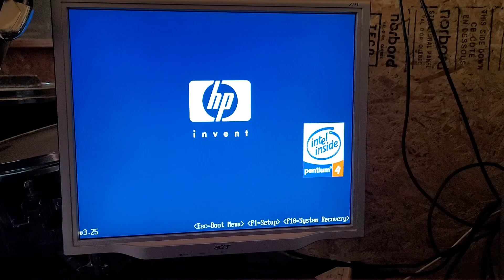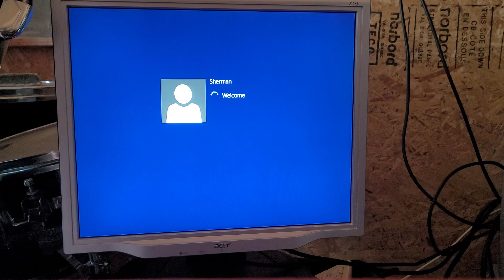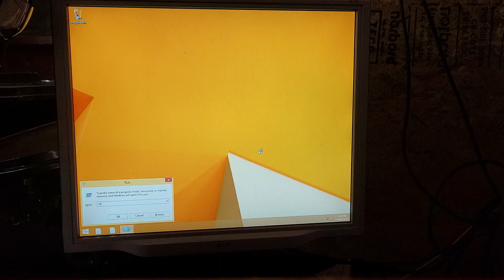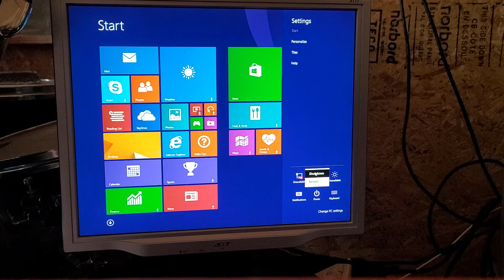Windows 8.1 on 512MB RAM / Intel Pentium 4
Test of running Windows 8.1 Pro x86 on 512MB of RAM and a @2.93GHz Pentium 4 516 (no HT) Processor. It works, but it's not that pleasant to use.

Apologies about the corrupted taskbar icons, idk what happened there.